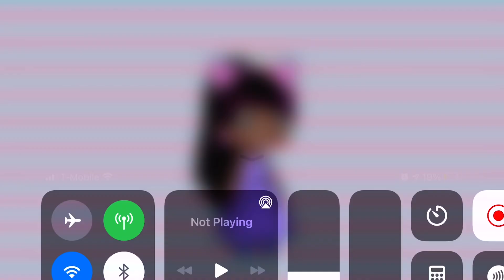My dress for my 12th birthday